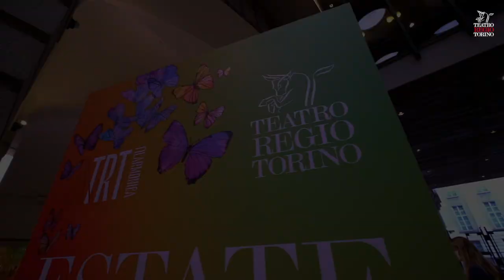Inaugurazione Estate con il Regio 2020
Per qualcuno finalmente un grande ritorno, per qualcuno è la prima volta, ma la musica dal vivo ci regala sempre emozioni impagabili. Distanti, ma uniti, lasciamoci cullare nell'abbraccio delle note dei compositori che amiamo.
Scopri tutto il programma di "Estate con il Regio"
Video Mattia Gaido